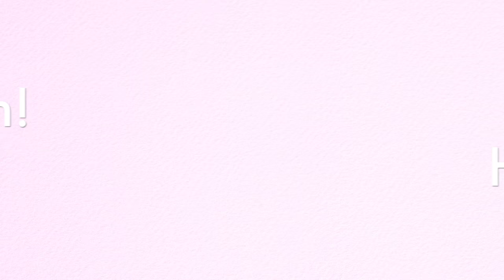Puppy's first weekend at home | Herky & Milton | Cavalier King Charles Spaniel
Some footage of Milton's first weekend at home. As you can see, Herky was not so amused with her at first, but was slowly warming up. Milton on the other hand, was very curious about her new home and about Herky. She was not used to having a collar on, hence why she keeps scratching her neck!

Woof!

A Day Off - Nicolas Hedlas
This sound or music is under the Attribution Creative Commons 4.0 license